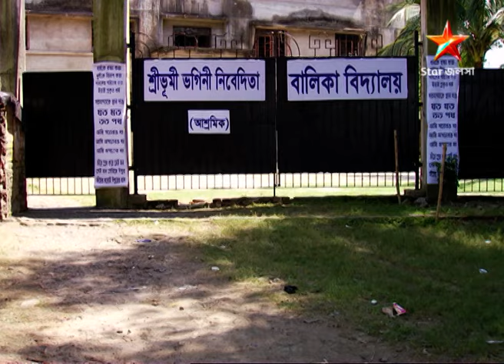Full Story | মা | Episode 615 | Part B